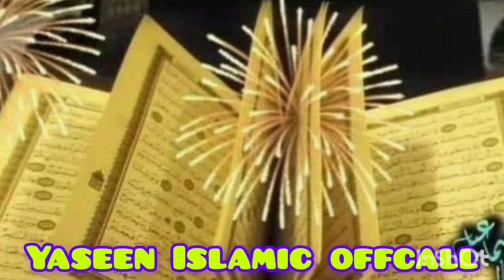youtube video #-4IfbuMjSAo